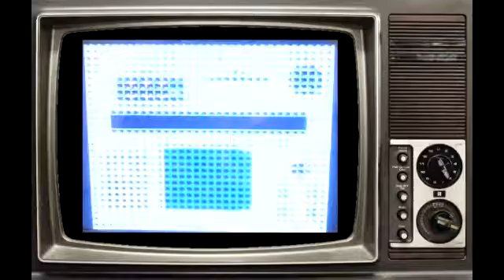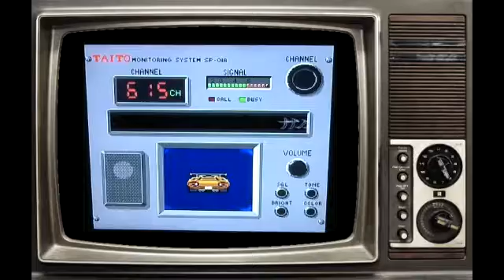GamingNight:Chase H.Q. pc engine